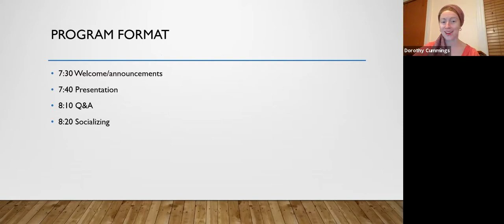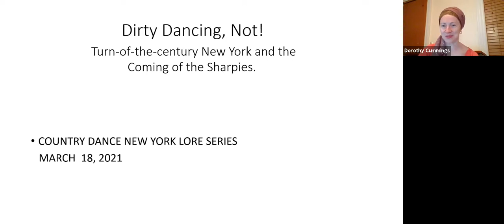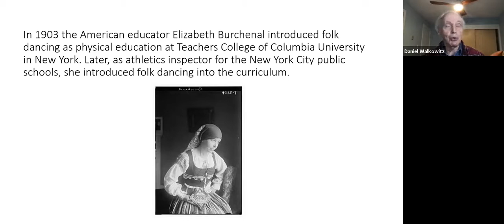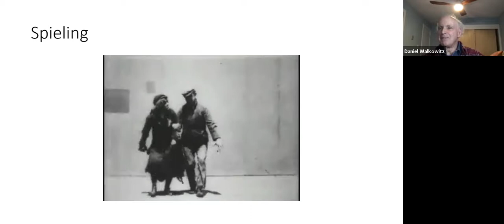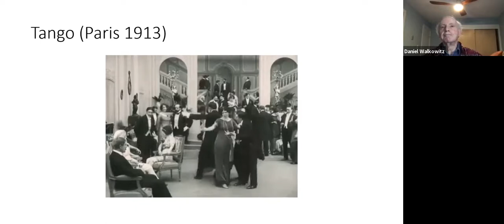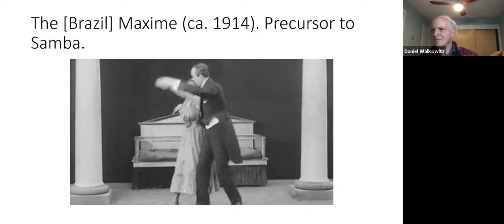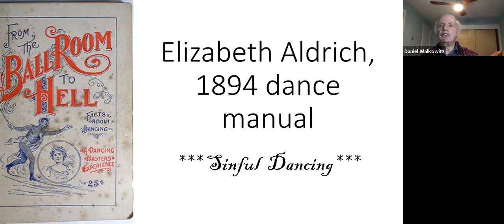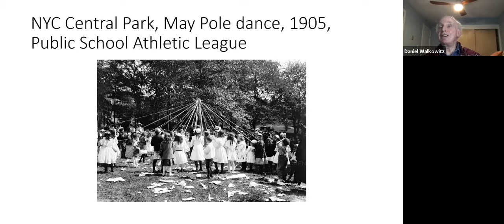Danny Walkowitz - Dirty Dancing, Not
Dirty Dancing, Not: Turn-of-the-Century New York and the Coming of the Sharpies
Prepare to be shocked, 1920s style, by contemporaneous film footage of the tangos and animal dances then popular. Who, and what, would save polite society from these blights? Take a tour, led by Danny Walkowitz, of the 1910s–1920s social trends that Cecil Sharp & company saw and deplored.